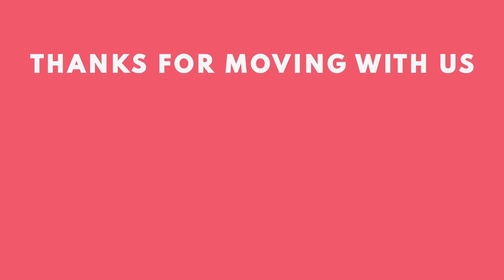40 Minute Strong Hips | Jessica Rihal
This class is all about hip strengthening and mobility - we will work through some movement to improve hip strength and stability and of course we'll get into some light hip openers as well. Your hips will be so pleased after this sequence.

Class Type: yoga
Intensity: medium

Who's Jessica?
Jessica (she/her) is our resident yoga instructor. She invites you to joyn in by bringing all level flows and gentle Vinyasa magic right to your home practice space! Jessica welcomes us to move with the breath as we explore our bodies on the mat.

Where can I find Jessica?

PHYSICAL ACTIVITY
This video may include content promoting physical activity, nutrition, or general wellness. They are for your informational purposes only and are not intended as medical advice or services, or for diagnostic or treatment purposes.
• Consider the risks involved and consult with your medical professional before engaging in any physical activity.
• Never disregard professional medical advice or delay in seeking it because of something you have viewed in this content.

PARTNERS ON JOYN YOUTUBE
From time to time, JOYN may link to or partner with third-party websites, social media platforms, mobile apps, and other products and services (“Third Parties”). You may be able to connect with these Third Parties through the Joyn YouTube Platform, but this does not mean Joyn endorses, monitors or has any control over these Third Parties or their activities, which are subject to separate terms of use and privacy policies. Joyn is not responsible for the content, policies, or activities of Third Parties and you interact with Third Parties at your own risk.